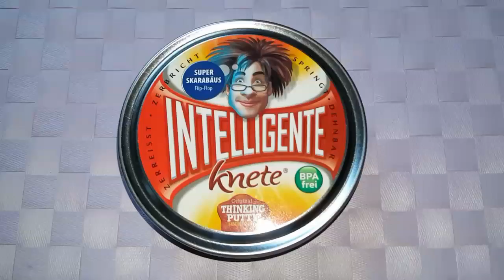Thinking Putty / Intelligente Knete Super Skarabäus